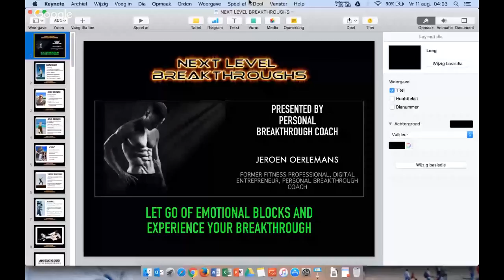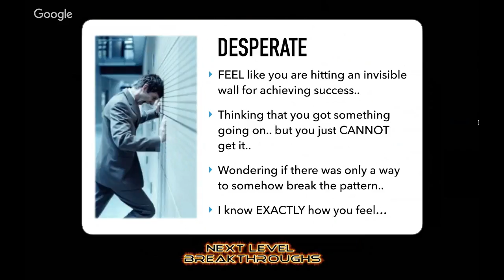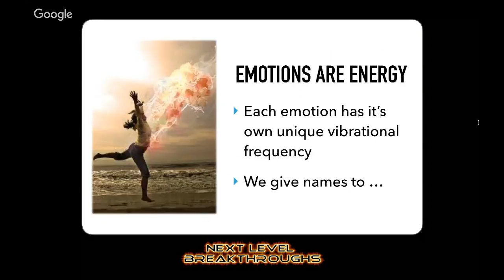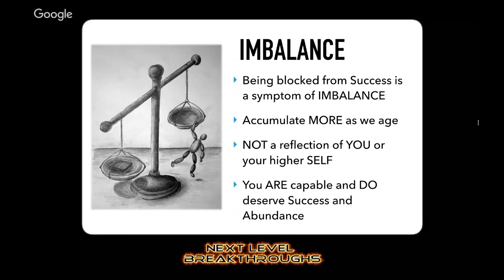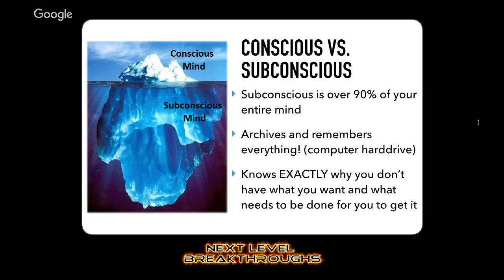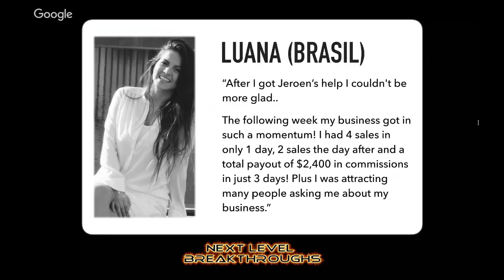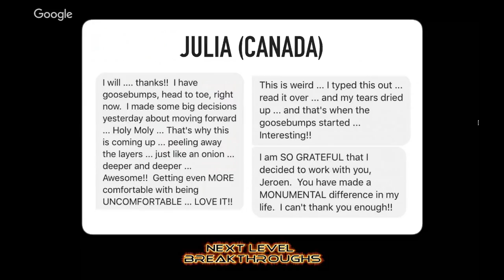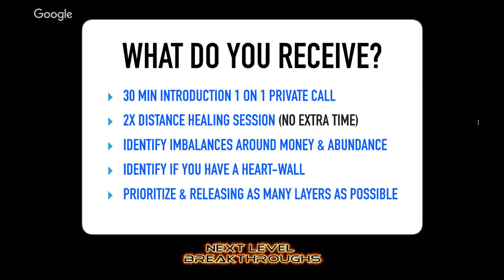RELEASE EMOTIONAL BLOCKS AND EXPERIENCE YOUR NEXT LEVEL BREAKTHROUGH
In This Webinar I Will Show Why You Are Still Stuck In Business & Life And How To Get Rid Of Emotional Blockages FOR GOOD And Experience Your Next Level Breakthrough And Break The Barriers To Success.